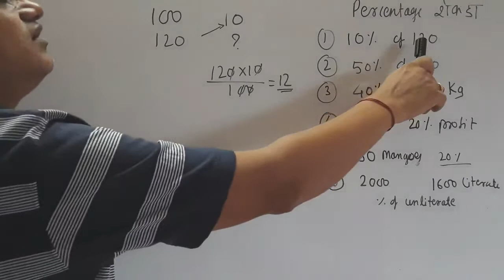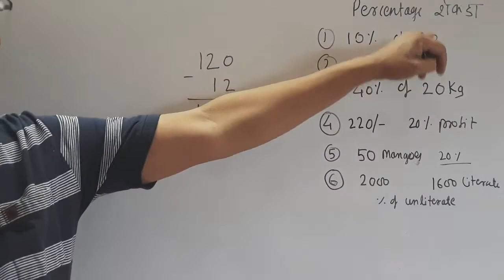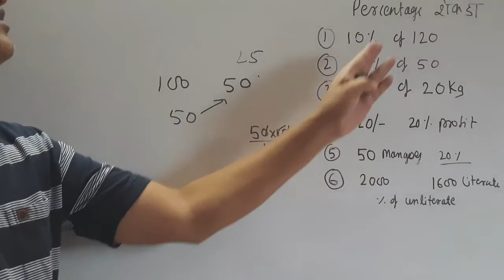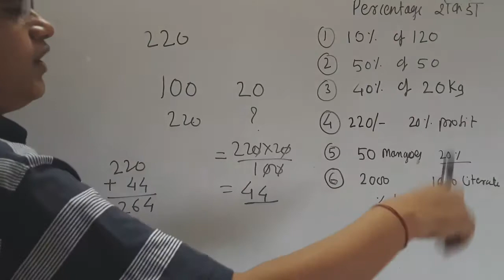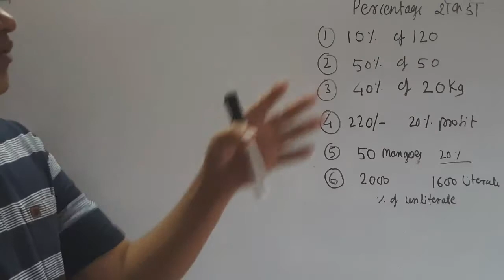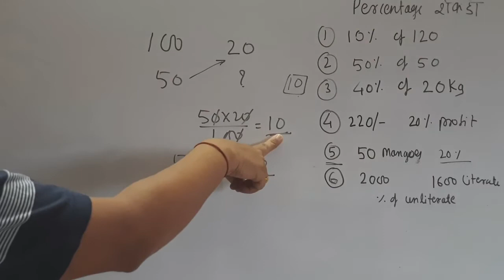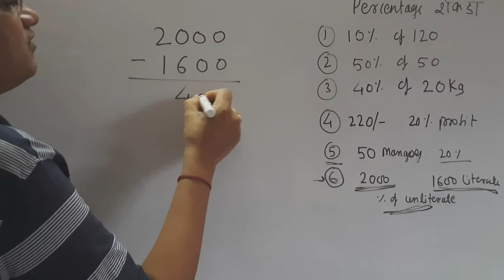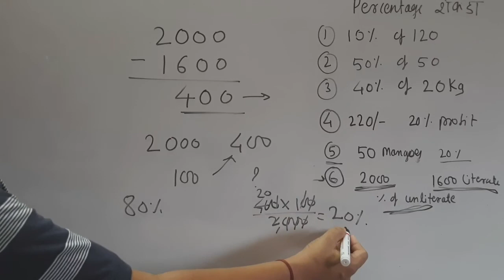5th scholarship maths percentage lecture 2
5th scholarship maths percentage lecture 2